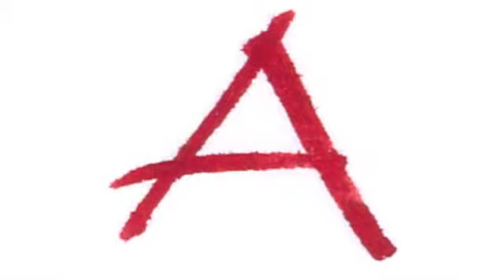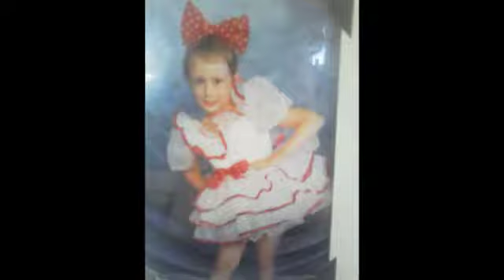Once upon a dream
Personal digital story by Haley Goodrich